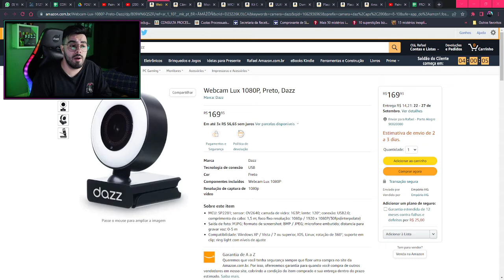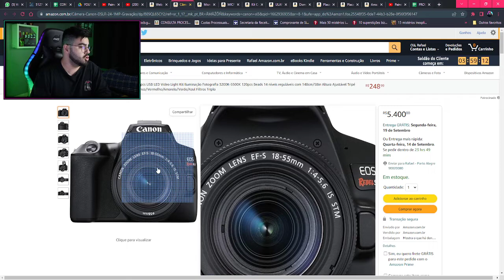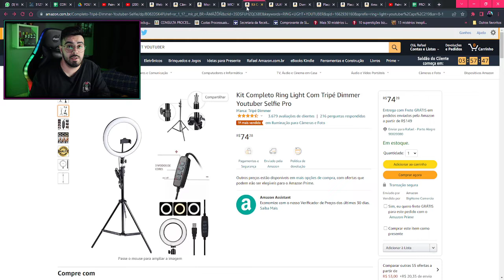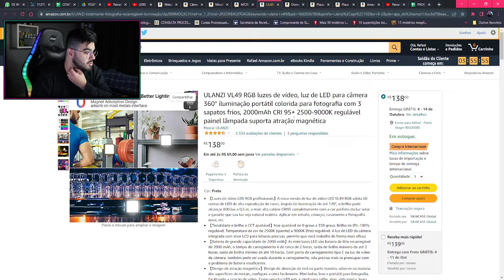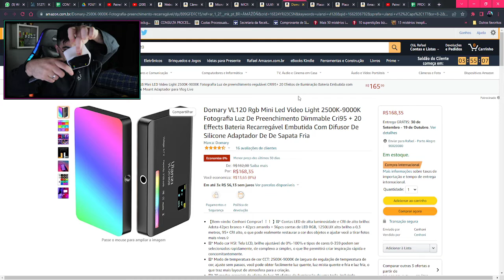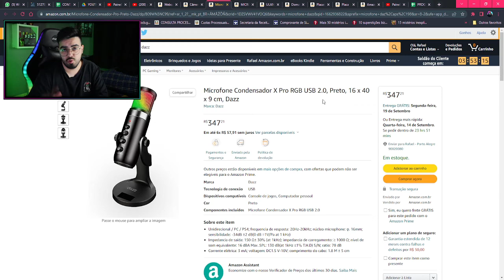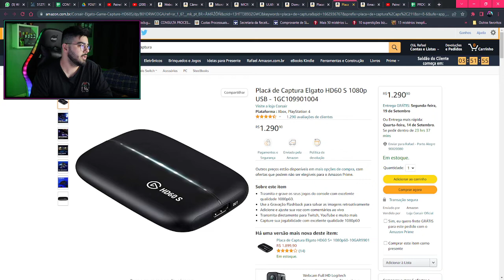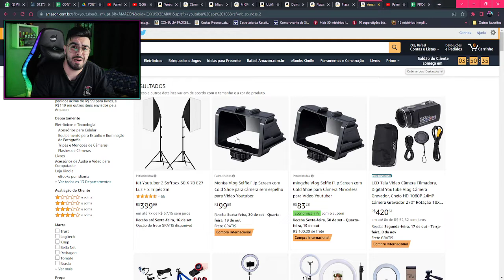EQUIPAMENTOS QUE TODO STREAMER PRECISA TER EM 2022! ‹ Rafa Nunes ›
Webcam Lux 1080P, Preto, Dazz

Câmera Canon SL3 DSLR

Microfone Condensador X Pro RGB Dazz

MICROFONE STREAMER PRO Dazz

ULANZI VL49 RGB

ULANZI VL61 RGB

ULANZI VL120 RGB

Mini Tubo Magnético ULANZI RGB

Kit Completo Ring Light Com Tripé Dimmer Youtuber Selfie Pro